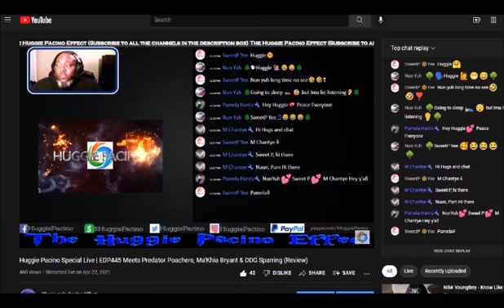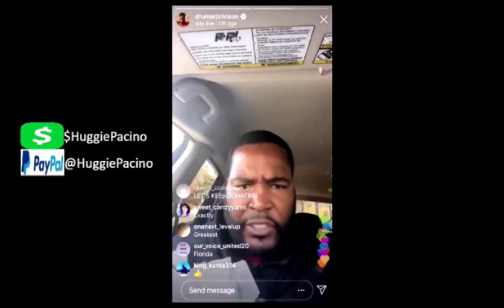Ja Morant Could Be In SERIOUS TROUBLE! (MUST SEE)